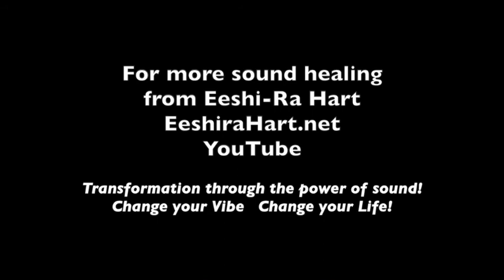Raise Your Vibration in just 10 minutes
More often than not, if we’re feeling down, it’s the result of thinking negative thoughts.  Here’s how you can shift  how you’re feeling in just 10 minutes.  Start at 4.06 if you just want the practice by itself.  Getting out of your mind (literally!) and getting more deeply into your body! Easy to do, and a great way to send some love to yourself, let it all hang out, and connect with your body wisdom and the child inside you, who knows exactly how to play and easily get back into the moment.   Let your body show you how to transform any negative thoughts and instead feel the truth of who you are - so you can feel happier, lighter, more energised, more free and even more alive!  You are so very worth it!

. My sound healing offerings include sound healing audios, tuning forks, courses, sessions (also via Skype), DVD’s/videos, & more!

I hope you feel inspired to use sound as a tool in your life to feel happier and healthier every day! :-)

Here's wishing you a High Vibe day wherever you are!
Eeshi-Ra Hart
EeshiraHart.net
Transformation through the power of Sound!